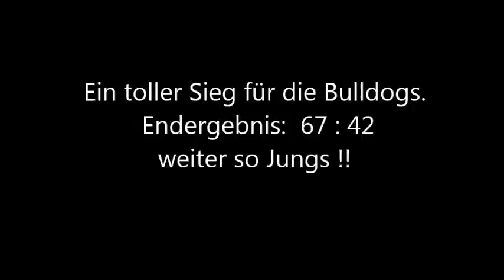TLG Bulldogs 2 Post Bonn 2